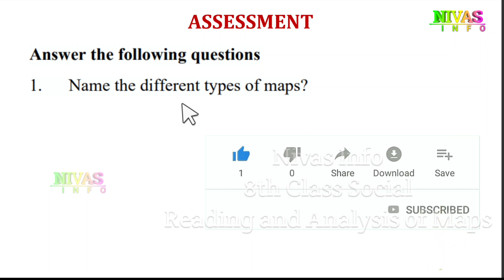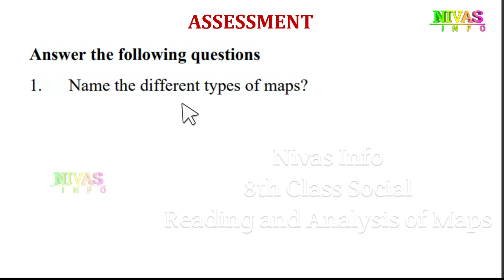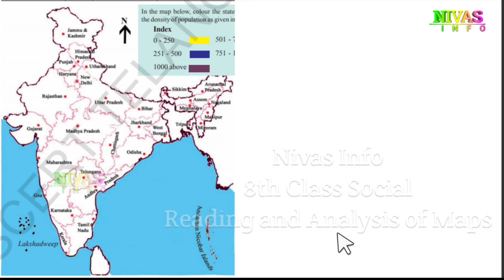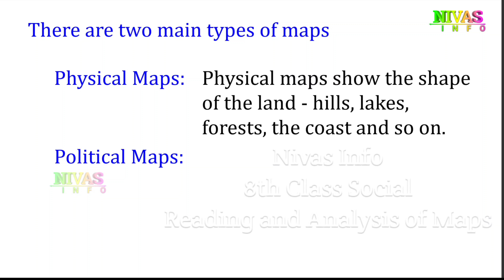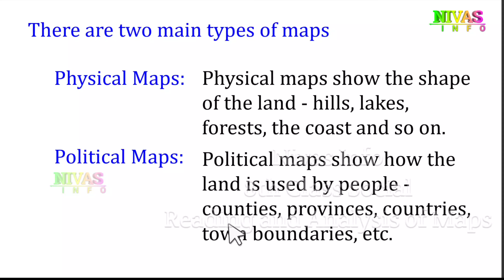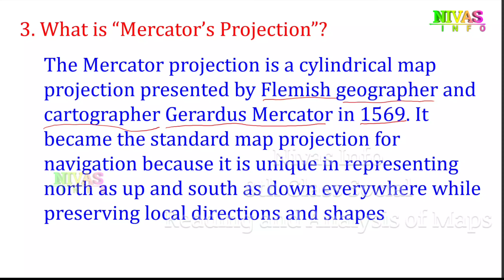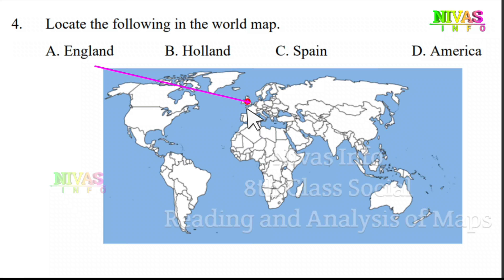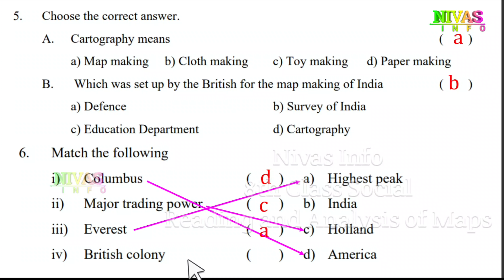Reading and Analyzing Maps | 8th Class Social Studies | Chapter 1 | Worksheets 1,2 | Nivas Info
8 వ తరగతి సాంఘిక శాస్త్రం | పటల అధ్యయనం మరియు విశ్లేషణ
All 8th Class Social Studies Text Book Solutions for Telugu and English Medium Students ( TS & AP ) from Nivas Info
Note : If you search other videos on YouTube… please add our channel name to found my videos… for example : “ Nivas Info 8th Class Social Studies Chapter 1 Reading And Analyzing Maps ”.
మీరు YouTube లో వీడియోస్ వెతుకుతున్నప్పుడు మా వీడియోస్ ని చూడడానికి మా యొక్క  Channel Name ని జత చేయండి. ఉదాహరణ: “ nivas info 8 వ తరగతి సాంఘిక శాస్త్రం అధ్యాయం 1 పటల అధ్యయనం మరియు విశ్లేషణ “
Other Video Links :
Other Videos We Produce :
👉 Short films,
👉 Ad Films,
In This Chapter :
Introduction To Maps
Reading Maps
Analysing Maps
Satellite Photograph
World Outline Map
Maps Down The Ages
Round World Surrounded By Water As Conceived In Mahabharatha
Seven Dweepas Of World Ancient India
Sumerian Clay Tablet
Babylonian Clay Tablet
World After Hecataeus
Map By Al Idrisi
Model Of The World According To Bible
Map Based On The Mathematical Calculations Prepared After Reading The Books Of Ptolemy
Projection In A Map
World Map By Gerardus Mercator In The 16 Expeditions Consisting Of Map Th Century
Colonisation
Explorations
Military Use And Map Making
An Early Map Of India
Use Of Maps In Our Times
Reading Thematic Maps
Conventional Symbols On Maps
Contour Lines
Representation Of Relief Features On Maps
'V ' Shaped Valley
Gentle Slope
Steep Slope
Atlas
Plateau
Aerial Photography
Satellite Imagery
Cartography
Ancient Greece
Mercator Projection